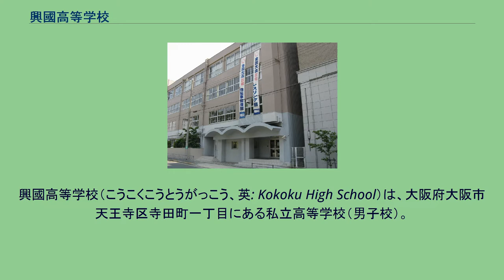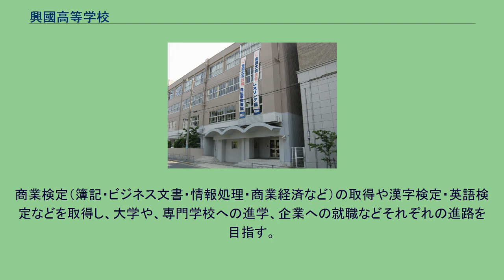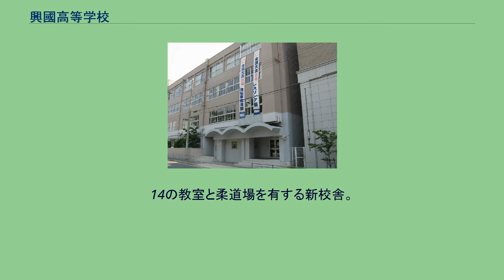興國高等学校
興國高等学校（こうこくこうとうがっこう、英: Kokoku High School）は、大阪府大阪市天王寺区寺田町一丁目にある私立高等学校（男子校）。
前身の興國商業学校は、当時の大正ルネッサンスの気運を受け、金崎貞三が主唱者となり、瀬川卯三郎・福田一光が参画し、商都大阪にふさわしい商業人の育成を目指して、東京商科大学より草島惣治郎を招聘し、1926年に男子校として設立される。
初代理事長は草島惣治郎。
1964年より男女共学となったが、1978年から再び男子校へ移行した。
現在は前理事長校長・草島一の提唱する、自分の長所や得意なところで夢や目標をみつける「オンリーワン教育」を行っている。
校名は中国の古典に由来する。
正式名称は正字体を用いた「興國」であるが、新字体を用いて「興国」と表記される場合もある。
校章は論語に記されている「歳寒くして然る後に松柏のしぼむ後るるを知る」の柏からのヒントを得ている。
また校歌は土岐善麿と小松耕輔が作詞作曲を担当している。
1926年に甲種商業学校として設立認可され、興國商業学校として設立された。
開設当初は大阪市此花区下福島（現在の大阪市立福島小学校南側付近）・大阪工科学校内に仮校舎を設置した。
翌1927年には大阪市東成区岡之町（のちの生野区勝山通8丁目。現在は住居表示変更により生野区勝山北3丁目）・元大阪府立農学校敷地跡に移転した。
1944年に戦時臨時措置として久保田工業学校へ改組した。
工業学校当時は、久保田鉄工所が学校経営に参画していた。
1945年には建物疎開により、校舎が強制撤去されている。
終戦後の1946年に興國商業学校に復元したものの、久保田鉄工所が学校経営から撤退を余儀なくされたことや、大阪市から敷地を新制中学校に譲ってほしいという要請がきたことで、廃校の危機に立たされた。
大阪市からは「公立学校への合併」を打診されたものの、学校復興の道を選択し、空襲で焼け野原となっていた現在地を購入して移転している。
なお移転前の旧敷地は、大阪市立勝山中学校となった。
1948年の学制改革によって興國商業高等学校に改組され、1963年に興國高等学校に改称された。
中学生時代に区切りをつけ、新しく高校生としての展望や意気込みを身に付け、信頼関係を深め、クラス活動を充実させることを目的として、1年生のみ行われる2泊3日の宿泊行事。
兵庫県の鉢伏高原で行われる。
集団行動や校歌の練習、野外活動などが実施される。
なお、2020年は新型コロナウイルスの感染症対策、緊急事態宣言の影響で実施されなかった。
春季（6月上旬ごろ）に実施されている。
場所は、学年やコースによって異なる。
6月中旬ごろに行われる。
2011年度より京セラドーム大阪で行われている。
3年生体育祭の男子は上半身裸で行われる学年演技である「エッサッサ」で締めくくるのが恒例となっている。
10月下旬に開催。
ソフトボール、フットサル、ドッジボール、卓球、ソフトバレーの5種目。
決勝戦は翌日に午後の授業がカットされて行われる。
球技大会と立て続けに開催される。
球技大会と文化祭を「興國祭」と呼ばれることがある。
前夜祭と本祭の2日間にかけて行われる。
また、「24時間ラン＆ウォーク」と呼ばれるチャリティーマラソンも同時に開催され、東日本大震災による被災地への募金などが行われる。
2年生にて実施される。
研修旅行と呼ばれている。
コースごとに実施日・場所が異なる。
アドバンスコースはケアンズ・シドニー、アスリートアドバンスコースはバルセロナ・ハワイ、キャリアトライ・スタンダードコースはグアム、ITビジネス科（アドバンス・ビジネスコース）はオーストラリアとシンガポールに行く。
2月上旬に行われている。
長居公園で実施され、距離はアスリートアドバンスコースは10km、それ以外のコースは7kmとなっている。
制限時間は50分。
3学期の体育の成績に大きく関わってくるため、不参加者や制限時間内に走れ切れなかった者には、後日補習がある。
ほかにも希望制で人数制限があるが、夏期休講中に2週間ほどのカナダ短期語学研修、1学期末テスト休暇期間中に無人島サバイバルキャンプや学年末テスト休暇期間中に山形県の蔵王温...